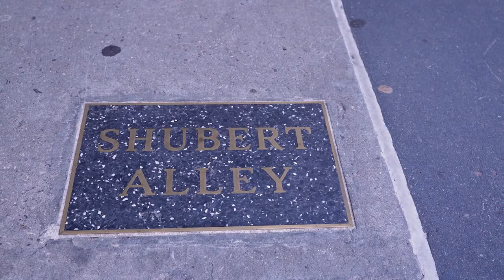Sit Down with Selina Fillinger & Susan Stroman